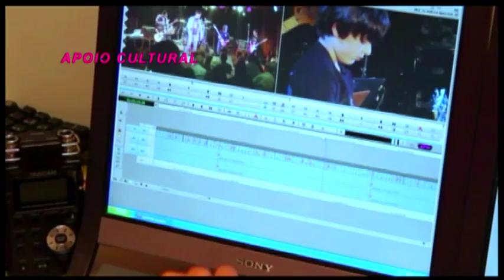Jorge Coutinho no Gente Carioca entrevistado por Cida Moraes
O presidente do SATED-RJ - Sindicato dos Artistas e Técnicos em Espetáculos e Diversões do Rio de Janeiro JORGE COUTINHO fala para Cida Moraes no programa de TV Gente Carioca sobre a vitória da Chapa 1 nas últimas eleições do sindicato.